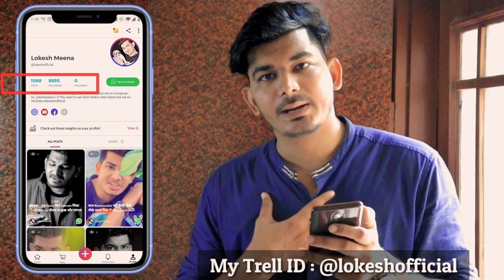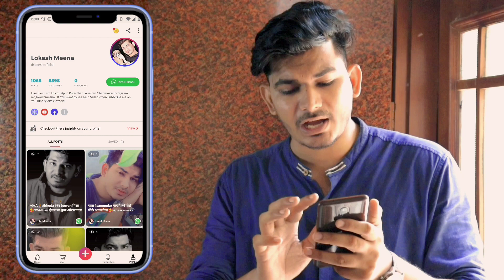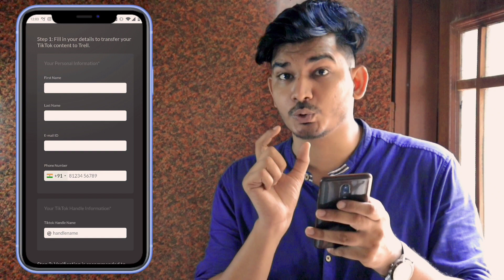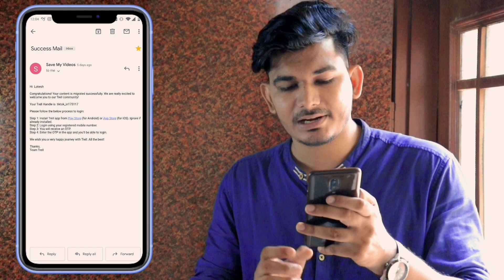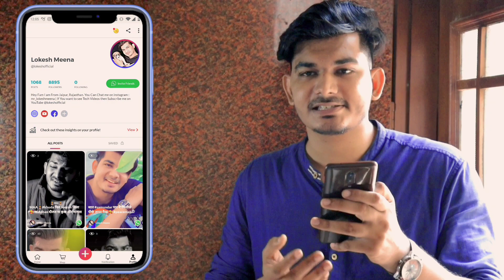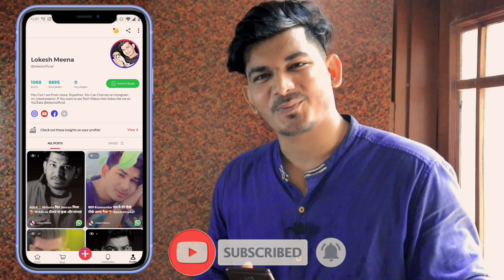Transfer Your TikTok Videos To Indian Short Video App | Get Popular Migrate Tiktok Videos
Hello Guys, Get Popular by Transfering TikTok Videos to Indian Short Video App Just in Few Steps. New Indian Short Video App Migrating Your Tiktok App Videos To Their App. Check Video to Know How to Recover TikTok Video on other Indian Video App.

My Equipments :
► My Camera, Canon EOS 200D II
► Boya Mic
► Tripod Mobile/Camera
► Black Background
► DIGITEK LED Ring Light

Created By:
LOKESH MEENA :